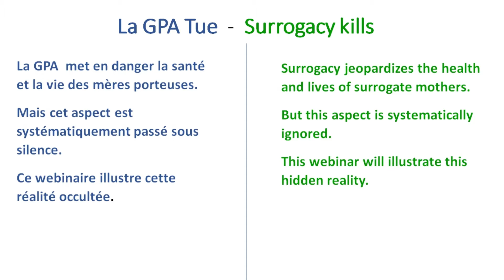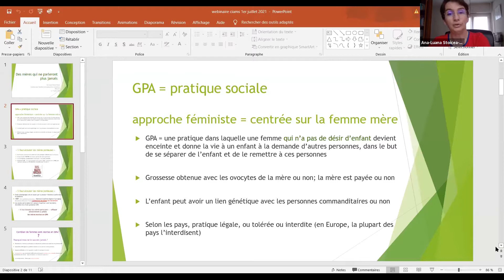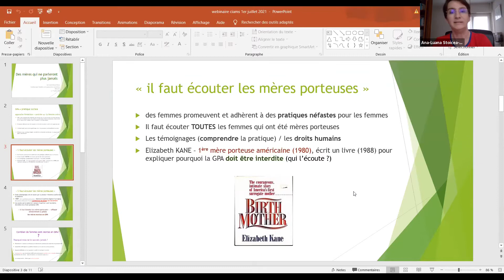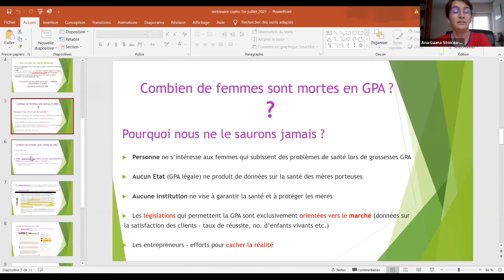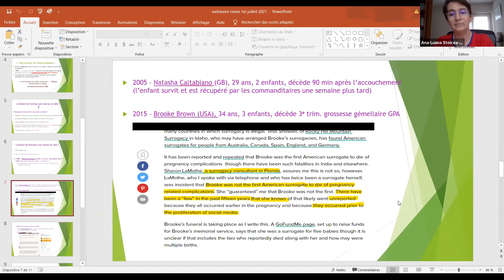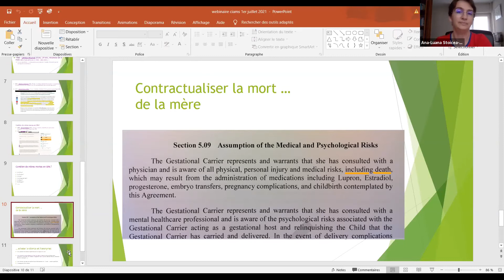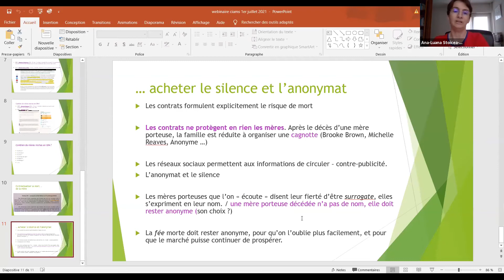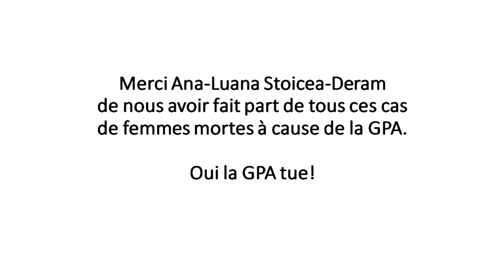Ana Surrogacy kills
OUI, LA GPA TUE.
La face cachée de la GPA, risque médical pour les femmes, silence organisé sur ces risques. Certaines en meurent !
Un webinaire organisé par la CIAMS Coalition Internationale pour l'Abolition  de la Maternité de Substitution.

CIAMS Coalition Internationale pour l'Abolition de la Maternité de Substitution